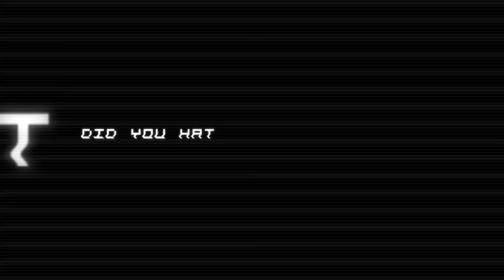Chapa's drinking red--Amnesia [ Official video ]